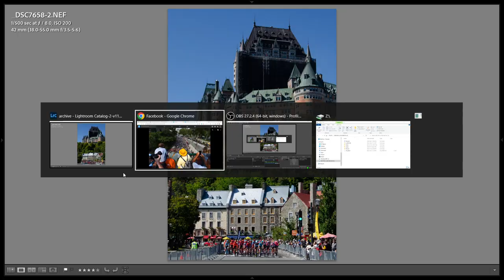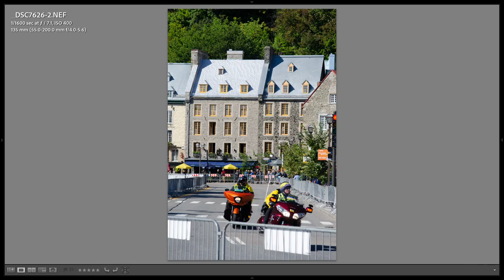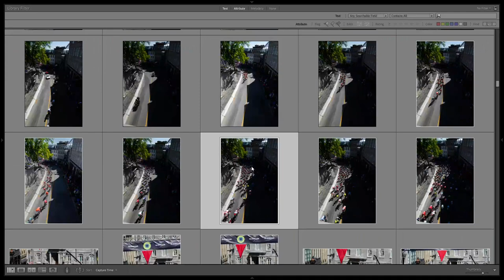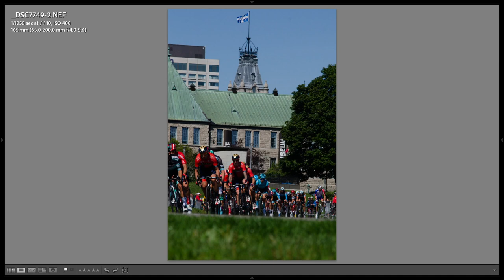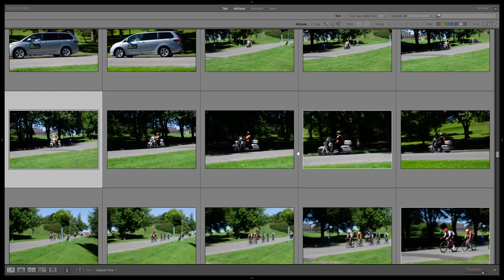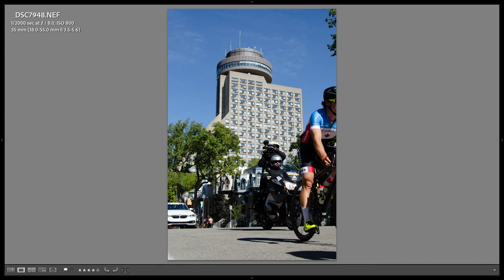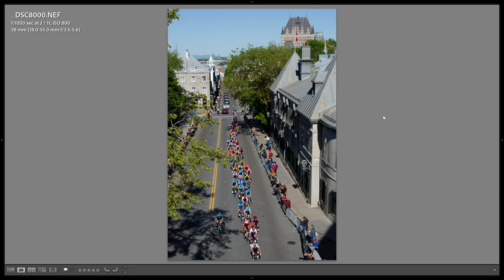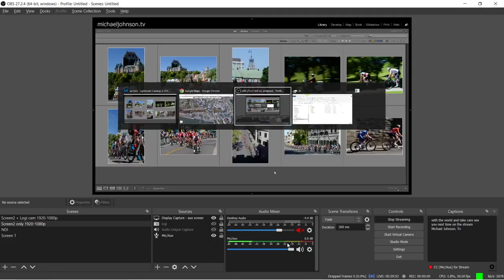behind-the-scenes photos from the Grand Prix Cycliste Québec GPQCM 2019